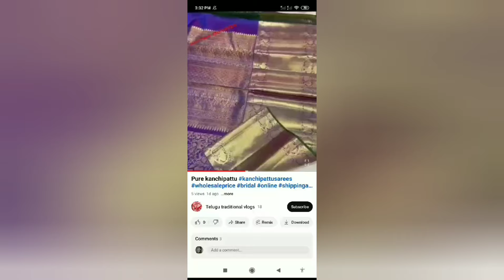💯% Kanchipuram PureSilk sarees full TISSUE kadyal kuttu exclusive floral design